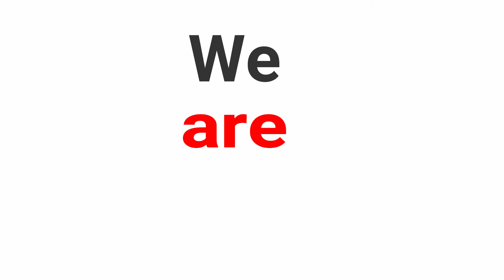Totally Naked No.219